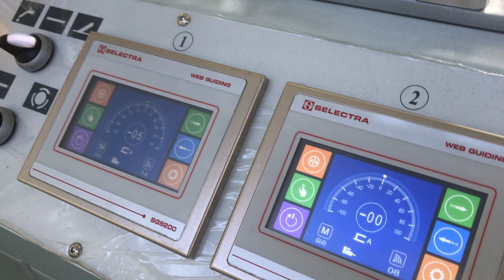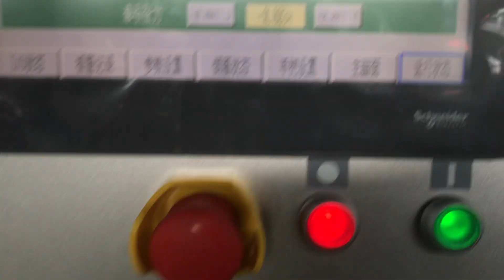high speed fully automatic square bottom paper bag machine with wrist handle